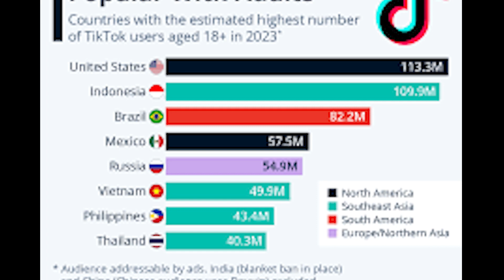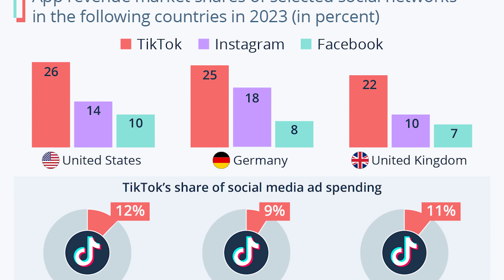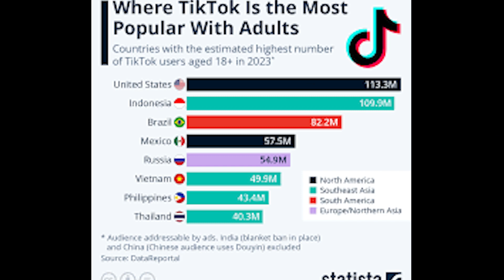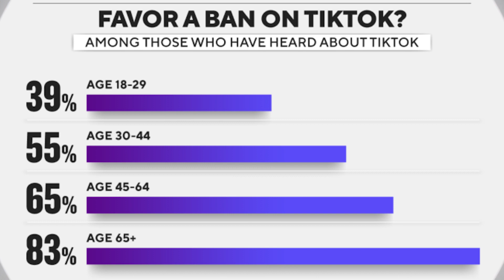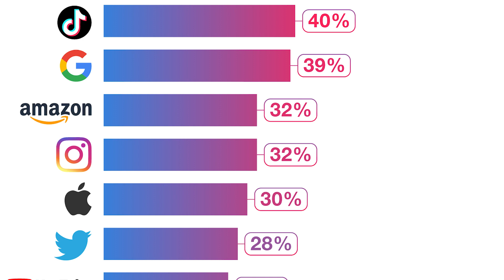Americans divided on TikTok ban, AP-NORC poll shows ||breaking|| news